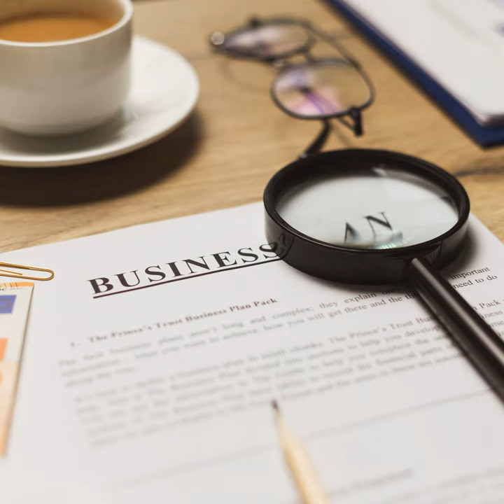The Shimmering Islet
The Shimmering Islet · Renee Woods · Alice Knighton · Prudence Cod